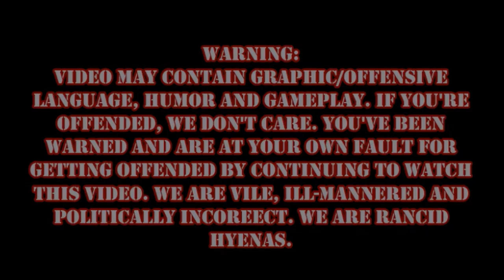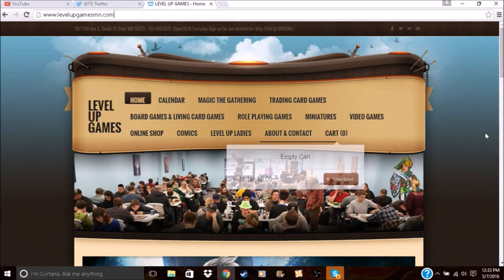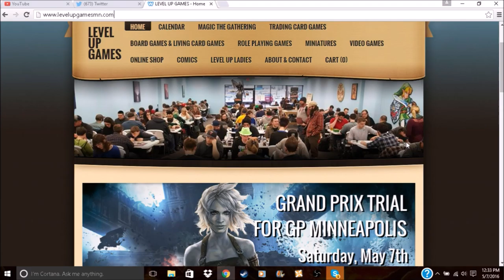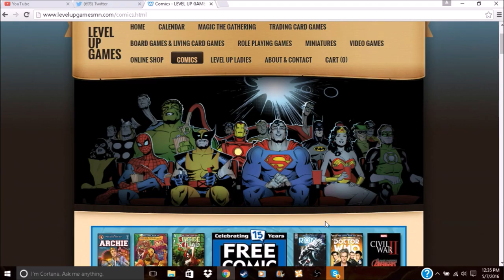Let's Play PLANTERA!!!